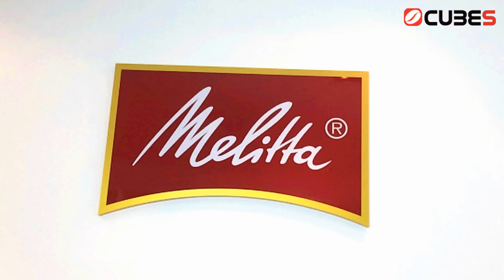Máy pha cafe MELITTA Caffeo Bistro - Cubes Asia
Máy pha cafe MELITTA Caffeo Bistro - Bộ máy vận hành tốt với hai ngăn chứa hạt cà phê độc đáo cùng hệ thống tạo bọt sữa “Cappuccino hoàn hảo”, bạn có thể dễ dàng thưởng thức ngay tại nhà hương thơm tuyệt vời của mọi loại cà phê trên thế giới.

- 2 ngăn chứa hạt cà phê độc đáo
- Kích thước (WxHxD): 35.4 x 27.4 x 47.5 cm
- Màu: Đen
- Ngăn chứa nước: 1.2 L
- Hộc chứa hạt: 270g (2 x 135g)
- Điện áp/ Công suất: 220-240V/ 1,500W
- Khối lượng: 8.7 Kg
- Hiển thị: Biểu tượng LED
- Áp suất bơm: 15 bar
- Xuất xứ Châu Âu

A pleasure in every aspect Good machine with 2-chamber bean container "Bean Select" and its patented milk froth system "Perfect Cappuccino", you can enjoy the aromatic world and variety of international coffee specialties easily at home.